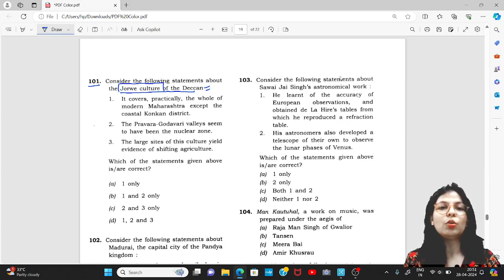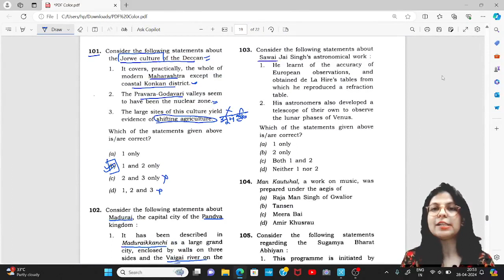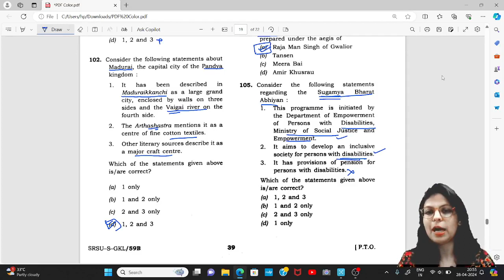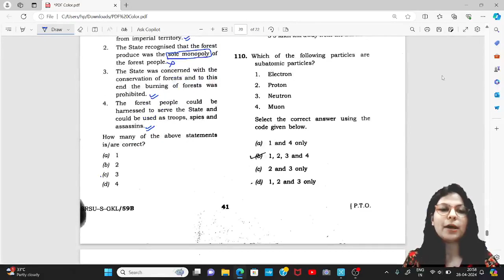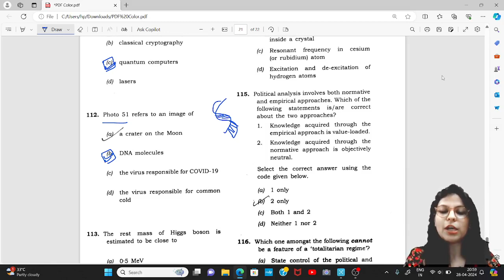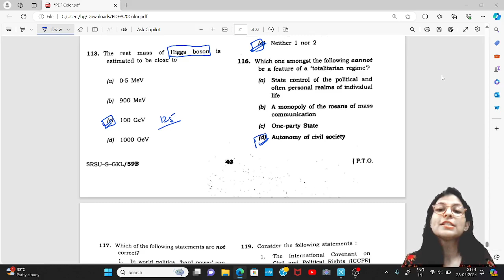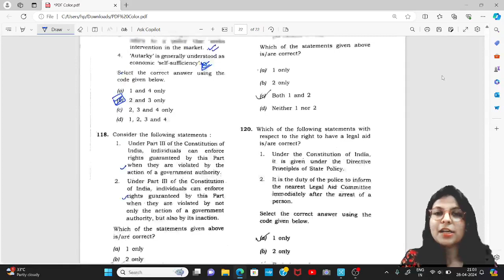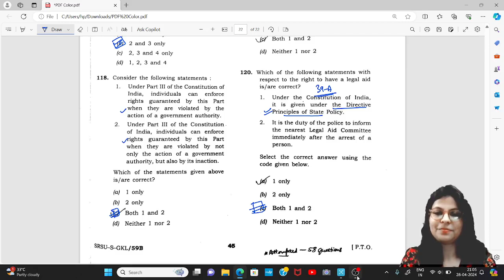CDS 2024 - GK Questions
CDS Exam 2024 Answer keys

gk for government exams pdf
current gk for government exams
gk questions for government exams
gk questions with answers for government exams
gk questions for government exams pdf
gk questions for government exams in hindi
how to prepare gk for govt exams
current affairs for government exams
general knowledge questions for government exams with answers
gk for assam govt exam
latest gk questions for competitive exams
gk questions for govt jobs
name of government exams
gk questions with answers for govt exams
gk for government exam
gk for central govt exam
current government exams
current exams for government jobs
latest exam in hp
upcoming govt exams in hp
latest govt test in hp
age limit for has exam hp
list of government exams in india
gk for government job
important gk questions for government exam
how many government exams are there in india
general knowledge questions for government exams
questions for government exams
static gk for govt exams
government exam syllabus
tamil nadu gk for tnpsc
up gk for competitive exams
up gk for uppsc
general knowledge test for government jobs
general knowledge for government exams pdf
general knowledge questions for government exams pdf